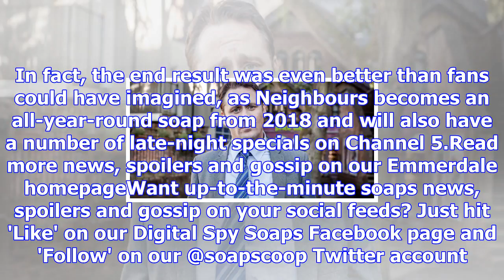6 times our favourite soaps were nearly axed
6 times our favourite soaps were nearly axed
Our favourite soaps keep us entertained week in, week out and have achieved enduring success – but t...